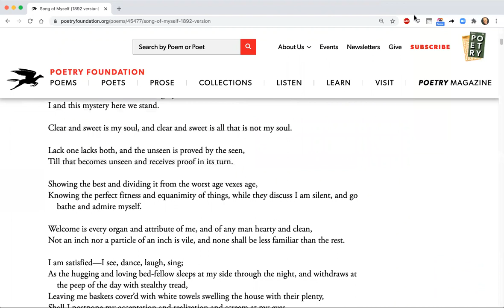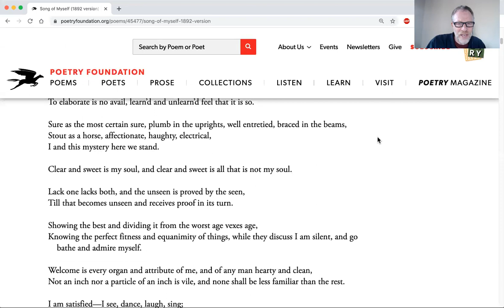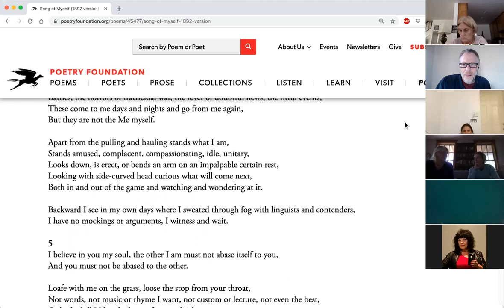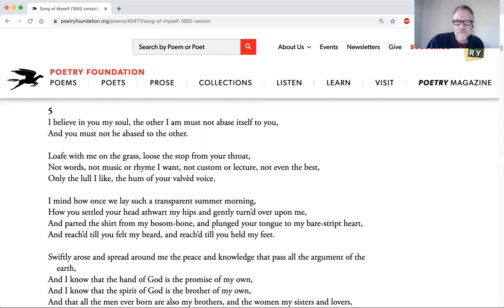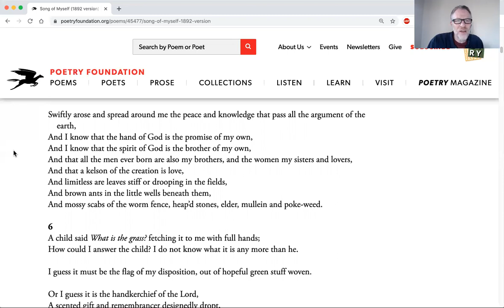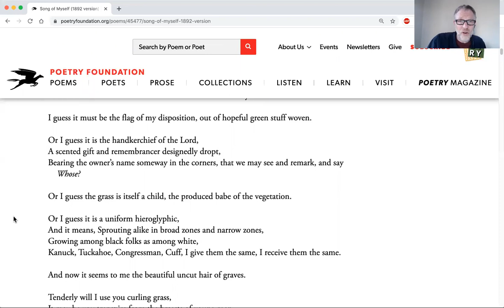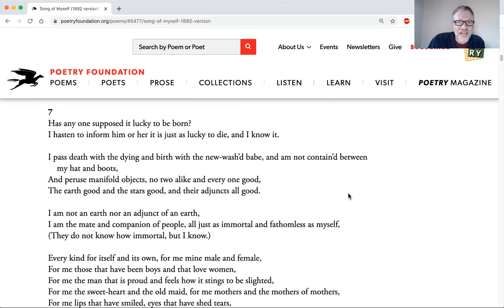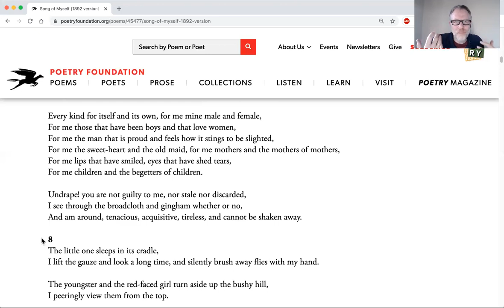Walt Whitman 2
"Song of Myself," continued